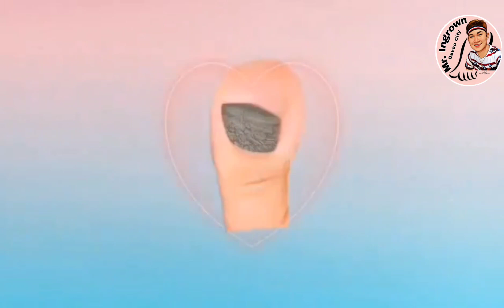masakit Ang DRYSKIN